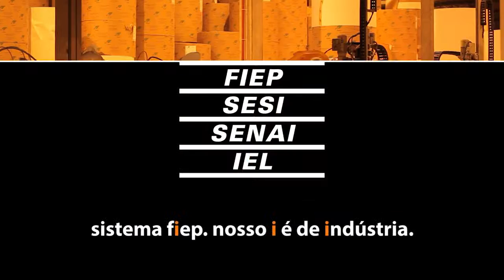Canal da Indústria Paranaense - Risotolândia tem apenados em seu quadro funcional | Sistema Fiep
Confira neste trecho da sexta edição do Programa Canal da Indústria Paranaense a importância de diversificar o quadro de funcionários das empresas e como isso contribui não só com a indústria, mas também com a sociedade.

E na sua empresa, há diversidade no quadro de colaboradores? Deixe seu registro nos comentários.